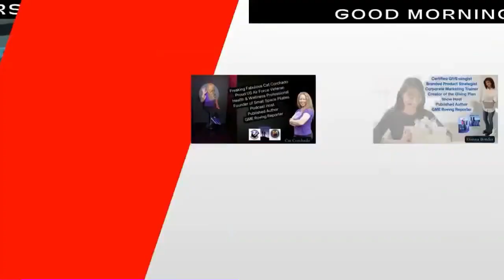Happy Anniversary Good Morning Entrepreneurs Show - GME #50 Entrepreneur Celebrations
Welcome to Good Morning Entrepreneurs Show with our GME Roving Reporters having some fun with something to celebrate, Adam Rothenberg, Kerry Zarb & Kim White celebrate the 50th episode of GME